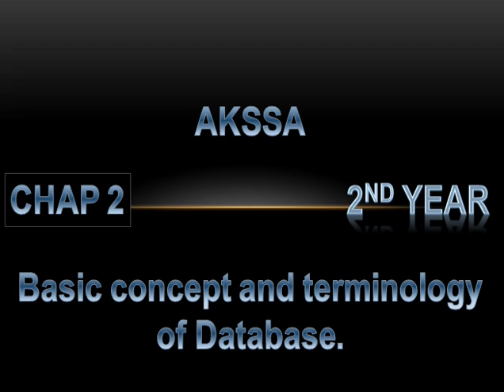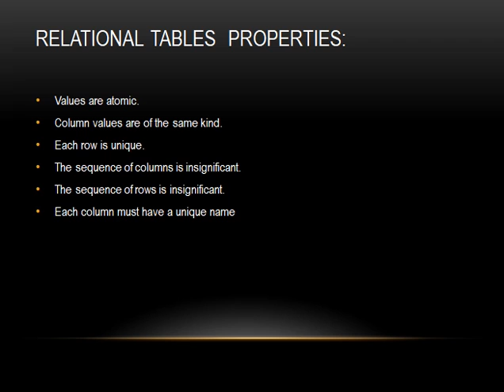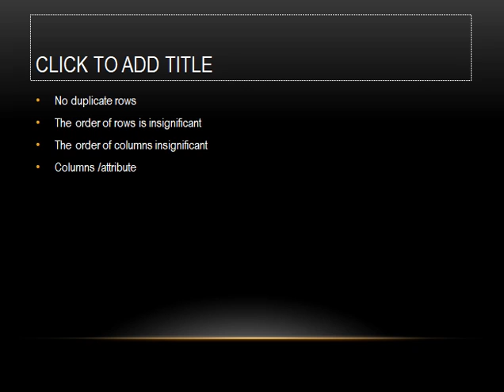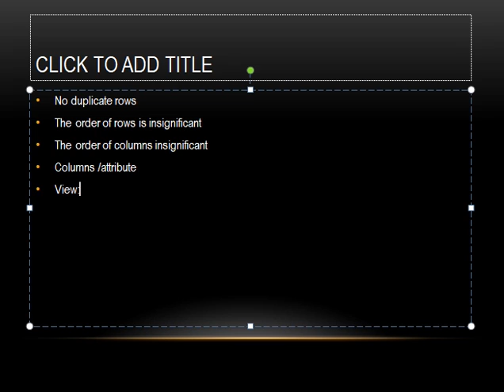Lecture # 5 unit#2 Basic Concept & Terminology Database (Computer) class 12th